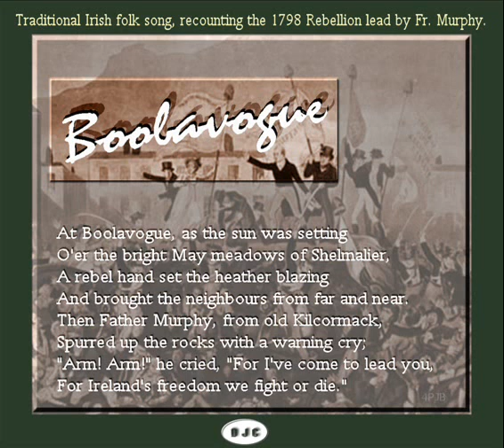Boolavogue - Irish folk song.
Boolavogue is an Irish ballad commemorating the campaign of Father John Murphy and his army in County Wexford during the Irish Rebellion of 1798. It was composed by Patrick Joseph McCall in 1898, the centenary of the Rebellion.

The ballad covers the victories of Father John Murphy of the town of Boolavogue in County Wexford as he led his parishioners in routing the Camolin Cavalry on 26 May 1798, to defeat the British at Oulart Hill, as well as at Enniscorthy. The Wexford insurgents fought bravely against professional troops, and were eventually defeated at the Battle of Vinegar Hill on 21 June. Father Murphy and the other leaders were hanged.

McCall, who also composed the popular ballads Kelly the Boy from Killanne and Follow Me up to Carlow, wrote Boolavogue to the old air Eochaill (in English, Youghal Harbour). The tune had previously been borrowed for the Irish/Australian traditional song Moreton Bay (1830), about an Irish convict's brutal treatment in Australia, and would later be used by Seán Ó Riada as part of the film score for Mise Éire (1959). The song was inspired by songs contemporary to the events of 1798 such as Come All You Warriors.

Liam Gaul states that Boolavogue is the song most closely associated with PJ McCall, and has become an anthem for Wexford. Gaul notes that Boolavogue was not published in any of McCall’s literary works, and was first printed in the Irish Independent on 18 June 1898 under the title Fr Murphy of the County Wexford. This title was still being used when it appeared in the 1922 edition of Padraig Breathnach’s Songs of the Gael. It was only later that the song became widely known as Boolavogue.

McCall was from Dublin, but often visited Wexford, and was familiar with its history and geography. Boolavogue contains references to people and places that played a major part in the 1798 Rising.

Father Murphy was a priest who at first tried to persuade people not to take part in the rebellion. He changed his opinion and became a reluctant rebel leader after soldiers burned down the homes of his parishioners they suspected of rebellion. The Lieutenant Thomas Bookey whose 'regiment' is mentioned in the song was the leader of the Yeoman Cavalry in the Boolavogue area.

At Boolavogue, as the sun was setting
O'er the bright May meadows of Shelmalier,
A rebel hand set the heather blazing
And brought the neighbours from far and near.
Then Father Murphy, from old Kilcormack,
Spurred up the rocks with a warning cry;
"Arm! Arm!" he cried, "For I've come to lead you,
For Ireland's freedom we fight or die."

He led us on against the coming soldiers,
And the cowardly Yeomen we put to flight;
'Twas at the Harrow the boys of Wexford
Showed Booky's Regiment how men could fight.
Look out for hirelings, King George of England,
Search ev'ry kingdom where breathes a slave,
For Father Murphy of the County Wexford
Sweeps o'er the land like a mighty wave.

We took Camolin and Enniscorthy,
And Wexford storming drove out our foes;
'Twas at Sliabh Coillte our pikes were reeking
With the crimson stream of the beaten Yeos.
At Tubberneering and Ballyellis
Full many a Hessian lay in his gore;
Ah, Father Murphy, had aid come over
The green flag floated from shore to shore!

At Vinegar Hill, o'er the pleasant Slaney,
Our heroes vainly stood back to back,
And the Yeos at Tullow took Father Murphy
And burned his body upon the rack.
God grant you glory, brave Father Murphy
And open heaven to all your men;
The cause that called you may call tomorrow
In another fight for the Green again.